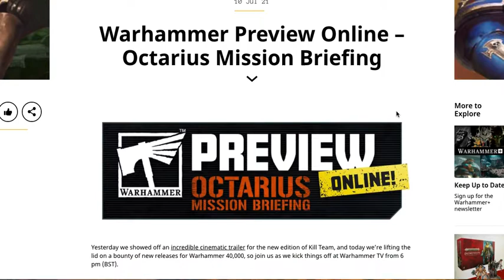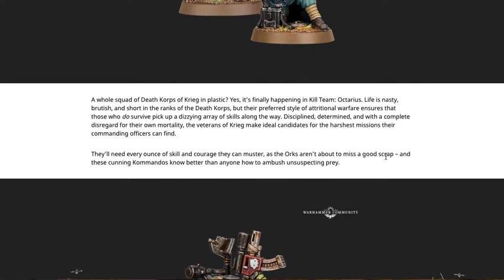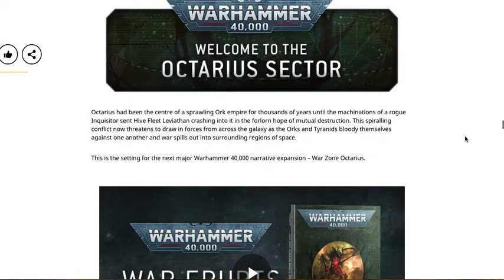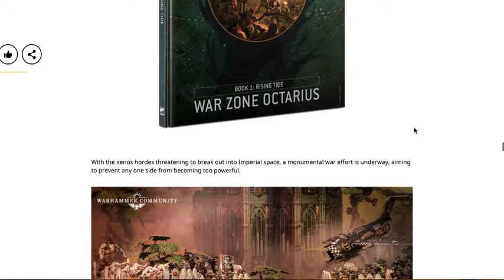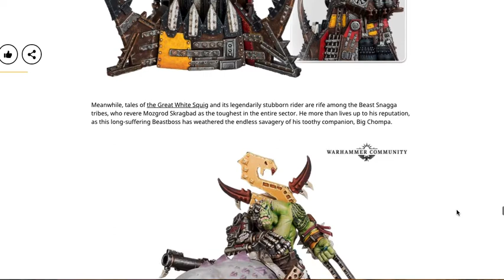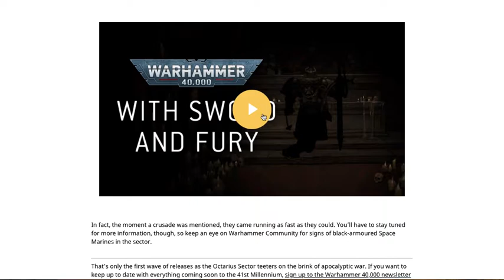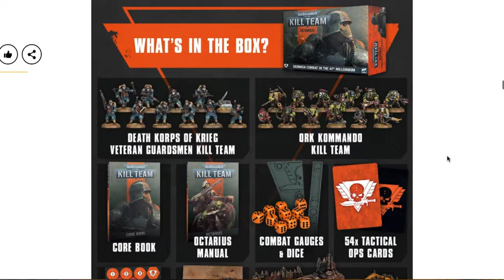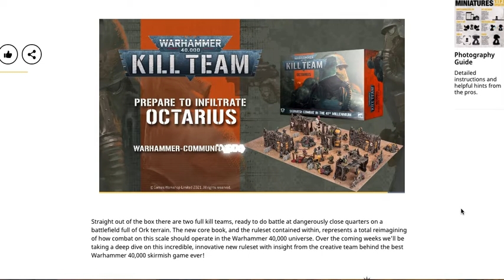WHMS NEW KILL TEAM PREVIEW plastic deffkoptas death korps krieg ork kommandos terrain WARHAMMER 40k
welcome back to the studio, for a Preview/Review video to the NEW KILL TEAM, ORKS line, and War Zone Octarius

Games Workshop just made it rain on us!  Many have seen it coming, but few were prepared.   Ladies and gentlemen its official THE NEW KILL TEAM edition is here.  most importantly NEW MODELS for DEATH KORPS OF KRIEG, ORKS, and more!

With the release the new kill team edition, its confirmed new plastic Deah Korps of Krieg, ORK KOMMANDOS, XENOS TERRAIN, DEFFKOPTAS, with NEW RULES, and MODELS.  i discuss and speculate on the units/contents.  if you like the video check out the channel, and like and subscribe for more relevant original content!